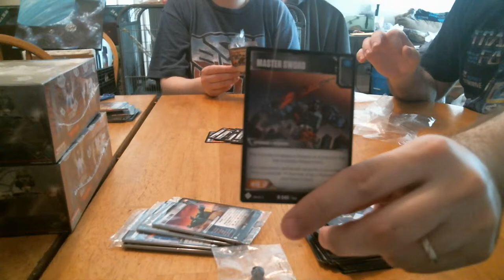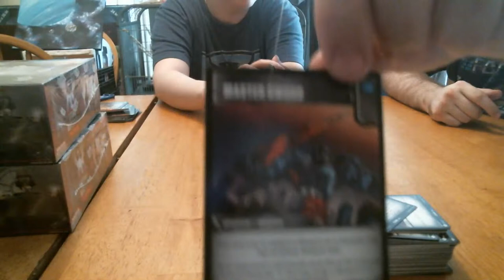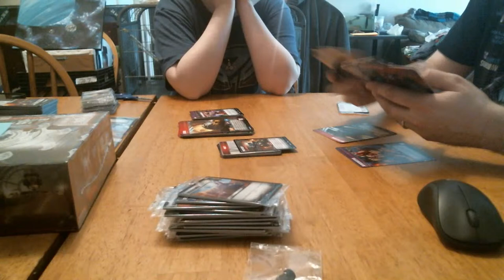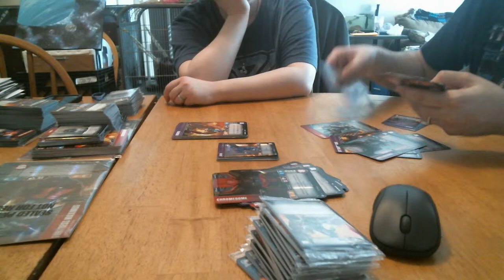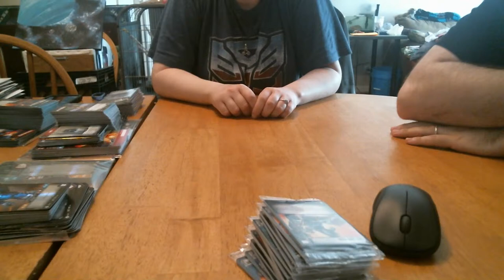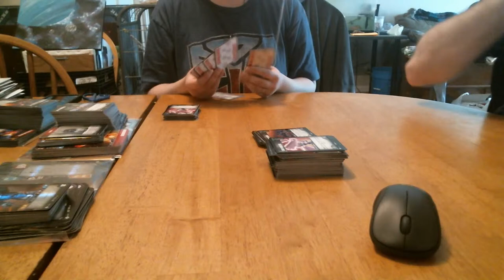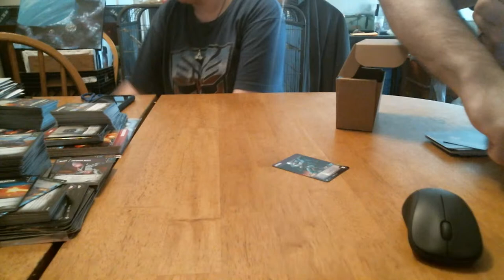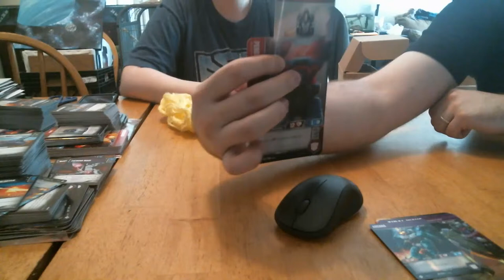Transformers TCG Wave 5 Unboxing and Giveaway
Join us as my wife and I open 3 boxes of the newest wave of the Transformers Trading Card Game: Titan Masters Attack!

In addition, we will be giving away 3 Tidal Wave and Arcana promos to those watching and joining us in unboxing.